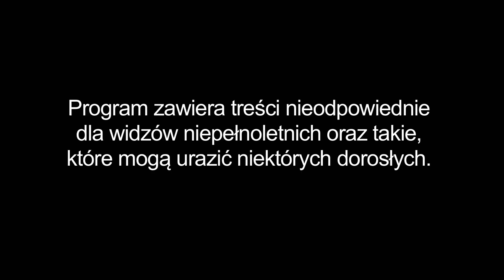Warsaw Shore | Ekipa komentuje zachowanie Wiktorii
Czemu Wiki tak szybko opuściła klub? Pojawiły się różne teorie, np. zazdrość o WG...
Zobaczcie fragment nowego odcinka. Całość w niedzielę o 23:00 w MTV Polska.